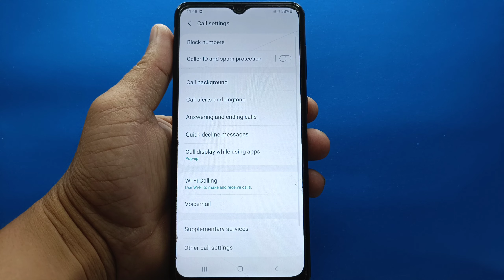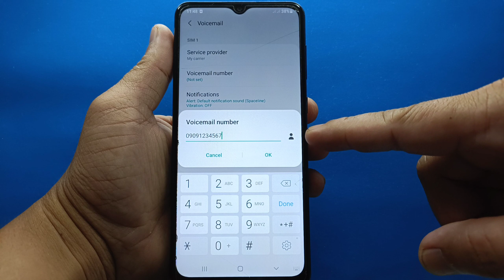How to set voicemail number on Samsung Galaxy A02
Do you want to set voicemail number on Samsung Galaxy A02 mobile phone.

Thanks...